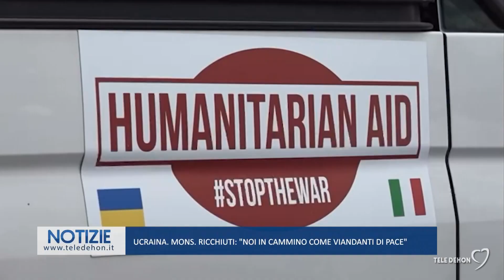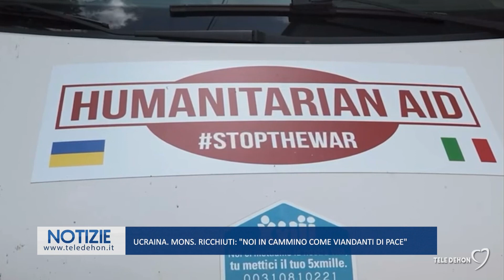Ucraina. Mons. Ricchiuti: "Noi in cammino come viandanti di pace"